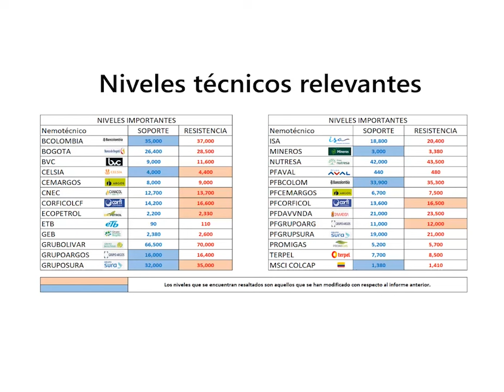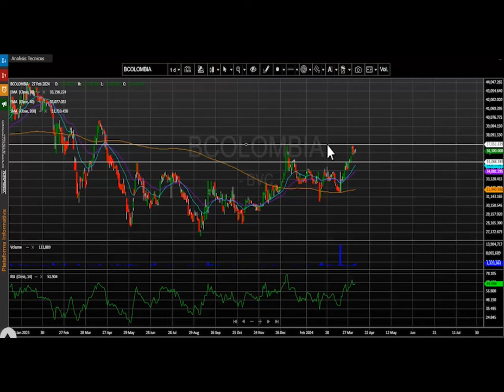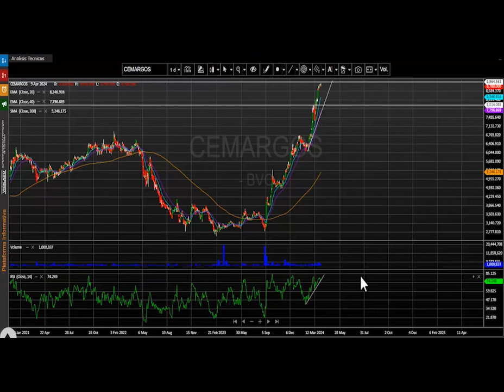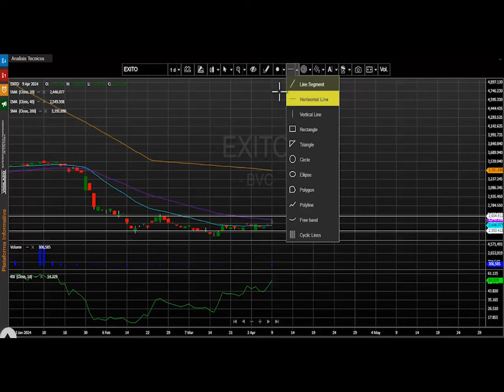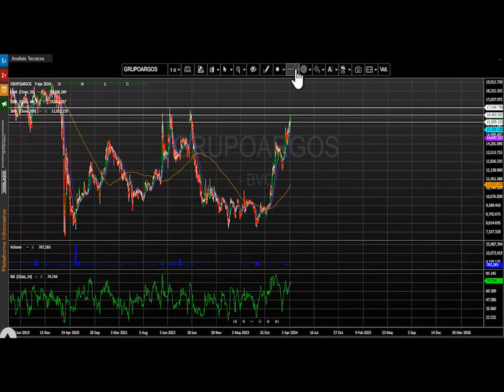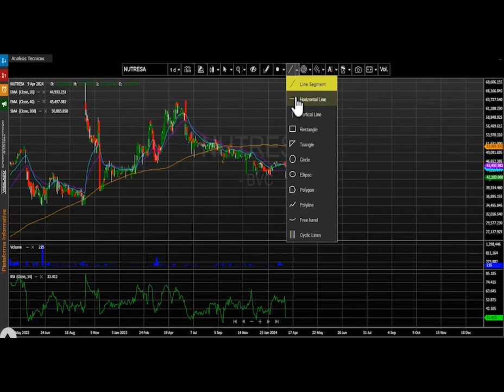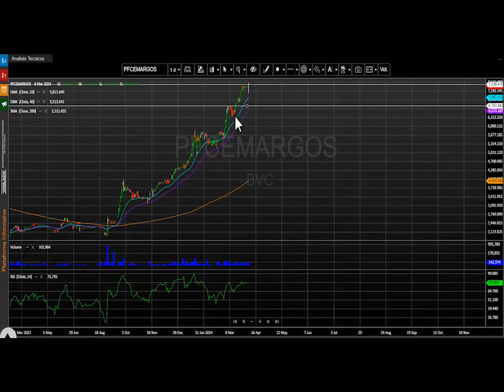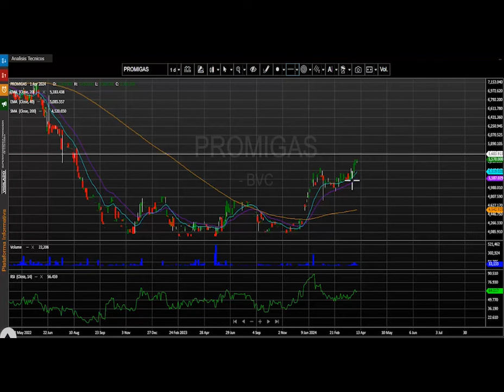Abril 10, 2024: Msci colcap buscando zona de fluidez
El índice msci colcap de la bolsa de valores de Colombia finaliza la jornada en 1.408,58 puntos marcando una variación positiva de + 1.57%.  El acumulado anual del índice se conserva positivo, presentando un cambio acumulado (YDT) de +17.85% y cerrando en los niveles más altos del año 2024.

Desde nuestra perspectiva técnica el índice msci colcap mantiene el movimiento alcista diario para este marco de tiempo.  La primera zona de soporte se ubica en los 1.380 puntos, el cual se configura en las tres últimas jornadas. En cuanto a su nivel de resistencia quedaría demarcado en los 1.410 puntos.